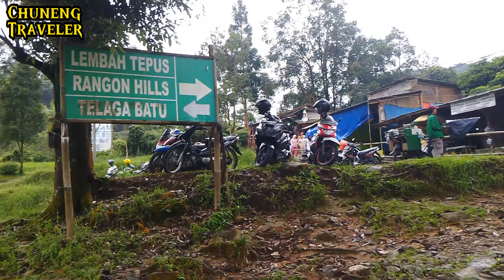Update Terbaru l Lembah Tepus Bogor 2024 I Gunung Salak I Camping Ground Lembah Tepus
Lembah Tepus adalah destinasi wisata berupa sungai dan air terjun bertingkat di Bogor. Lokasinya termasuk dalam kawasan Taman Nasional Gunung Halimun Salak (TNGHS). Air terjun bertingkat dengan air yang berwarna biru jernih jadi daya tarik utamanya. Berpagar panorama alam yang asri, Lembah Tepus sangat pas menjadi ‘pelarian’ singkat kita di akhir pekan.
Di area lembah tepus juga terdapat beberapa tempat wisata lainnya seperti Curug pangeran,Rangon hills,telaga batu dan ada beberapa tempat wisata lainnya...seperti apa tempatnya,yuk simak dalam video berikut ya.